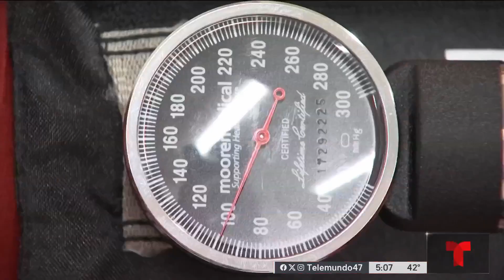Día nacional para vestir de rojo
Rosarina Bretón con los detalles.